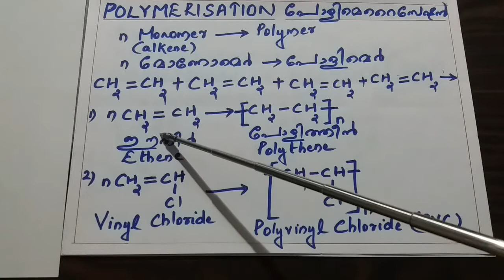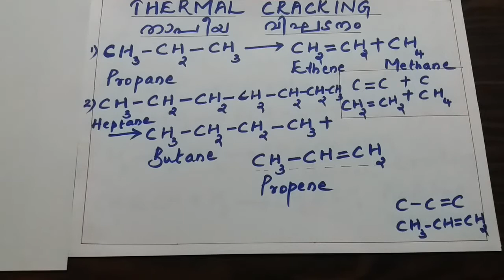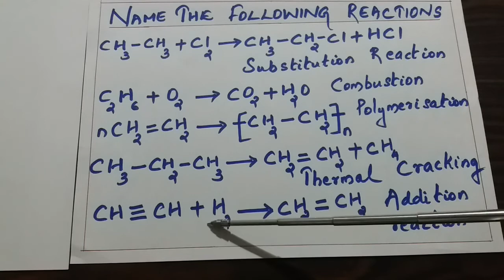SSLC CHEMISTRY- Chapter 7- Chemical Reactions of Organic Compounds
1)Polymerisation  2) Combustion  3) Thermal Cracking